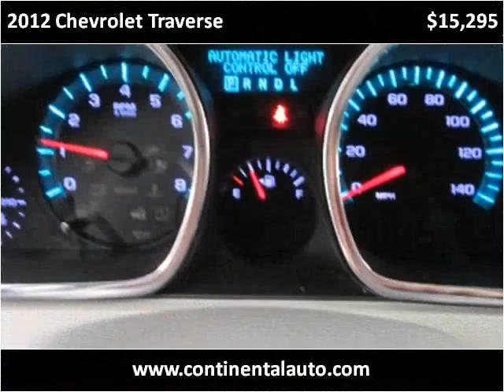2012 Chevrolet Traverse Used Cars Northboro MA